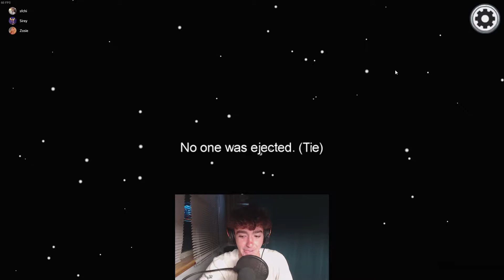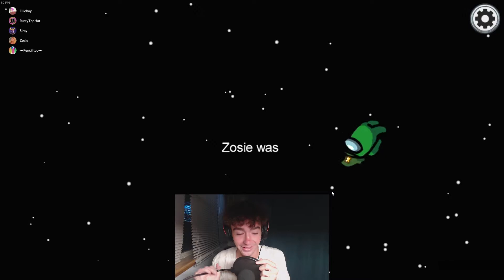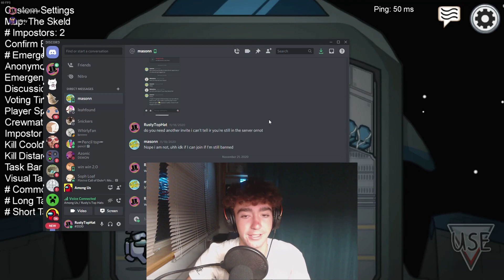The WORST Among us game EVER...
Just the worst...